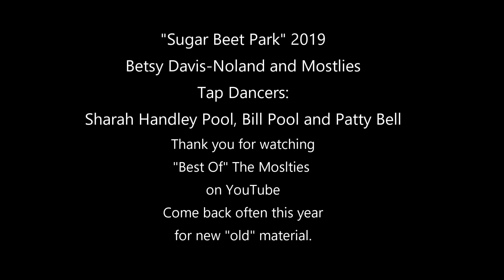Sugar Beet Park, 2019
A new park in town.